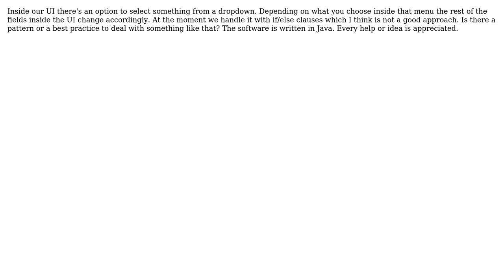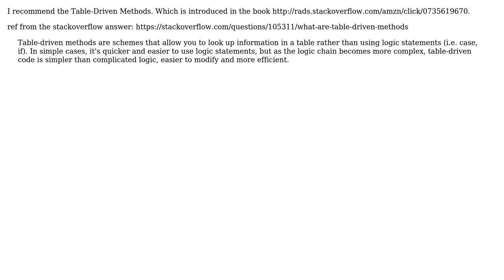Question about a maintainable approach on how to handle changes in the UI inside the source code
Software Engineering: Question about a maintainable approach on how to handle changes in the UI inside the source code

With thanks & praise to God, and with thanks to the many people who have made this project possible! | Content (except music & images) licensed under CC BY-SA | Music | Images & others | With thanks to user Gohan user David Arno user cgew85 and the Stack Exchange Network Trademarks are property of their respective owners. You are responsible for your own actions.